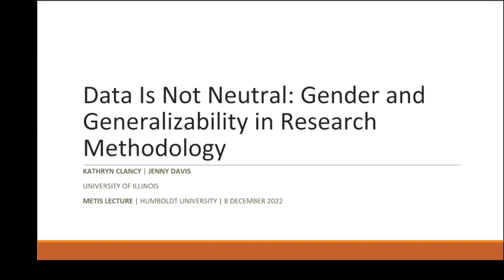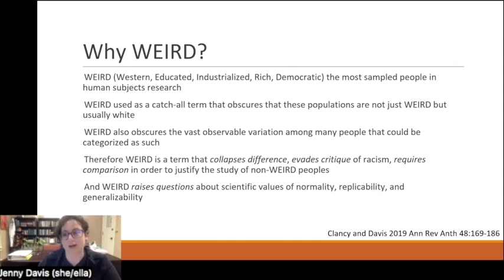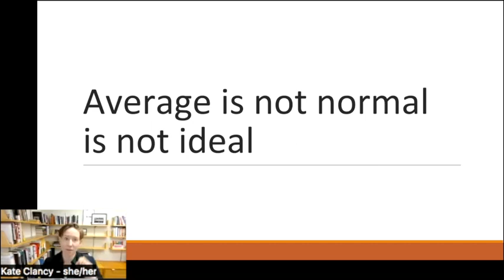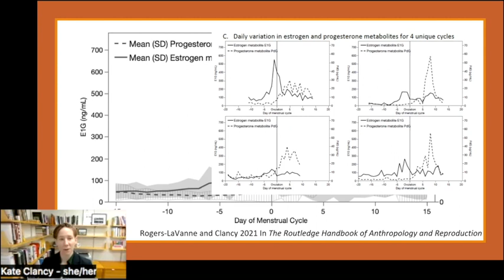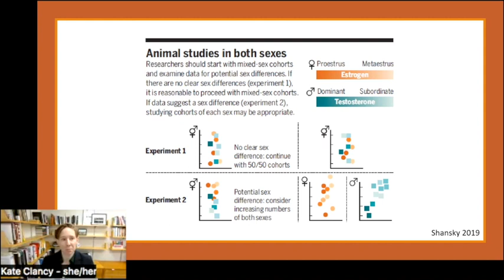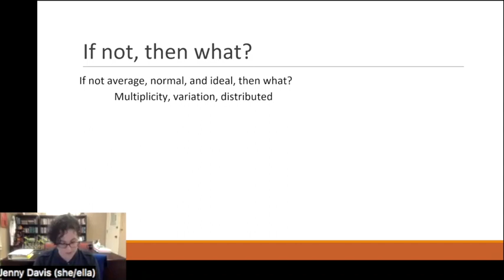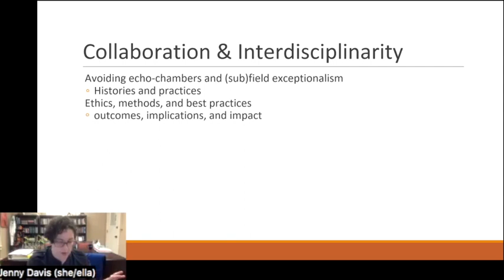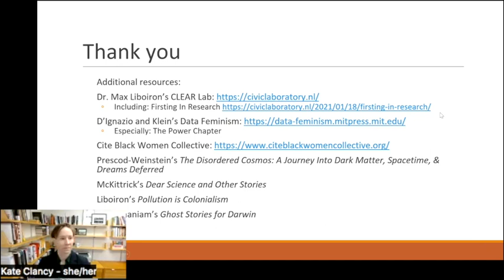METIS Lecture 2022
Data is Not Neutral: Gender and Generalizability in Research Methodology" - The third annual METIS Lecture, delivered by Kathryn Clancy (Professor of Anthropology at the University of Illinois Urbana-Champaign) and Jenny L. Davis (Associate Professor of Anthropology and American Indian Studies at the University of Illinois, Urbana-Champaign) on 8 December 2022.

For a long time, most human subjects research was performed primarily on white men. This was especially the case for research intended to be generalizable towards everyone. To address this bias, many funding agencies now have policies that require gender equality, by which they mean that women and men should be included in all generalizable research. However, this bias correction reinforces two problematic ideas: that sex is binary and that sex difference is attributable to biological difference. In the third annual METIS Lecture, Professor Kathryn Clancy and Professor Jenny Davis will offer case studies across several disciplines to show how gender and sex are entangled, and enrich scholarly study. They will suggest several queer feminist interventions into problem definition, data collection, and data interpretation towards a broader recognition of how all data are relevant.

METIS provides advice on how to promote gender equality and family friendliness in research alliances at Humboldt-Universität zu Berlin. The annual METIS Lecture showcases research and researchers who are significantly advancing the issue of equal opportunities in academia.